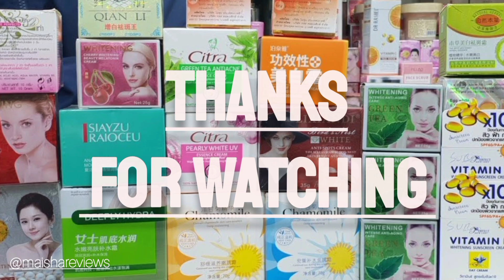VITAMIN E Whitening Cream | 50 Evion Capsules 💊স্থায়ীভাবে ত্বক ফর্সা করার উপায়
📌রান্নাঘরে থাকা সামান্য উপাদানে বাড়িতেই বানিয়ে নিন নাইট ক্রিম